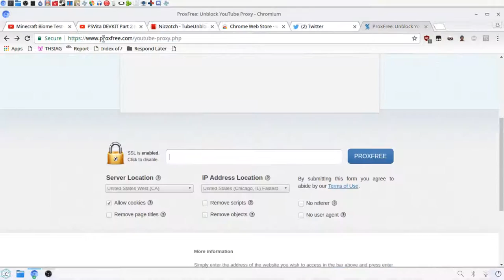opps i actidently showed you how to bypass youtubes region locking.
opps i actidently pressed ctrl + C on the url
and then actidently pressed ctrl + V into the description